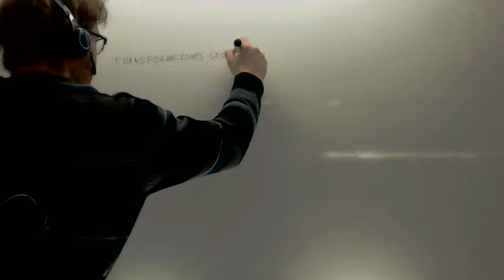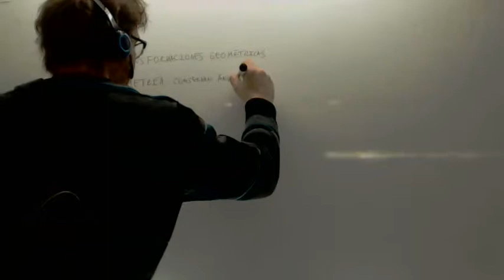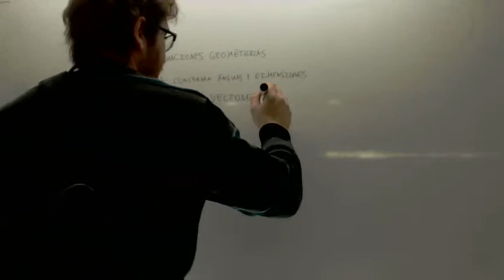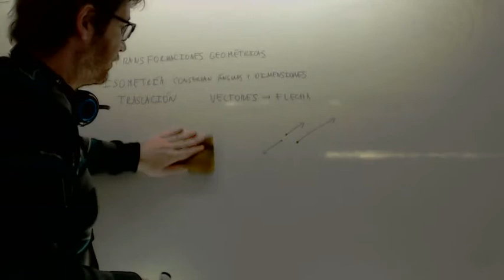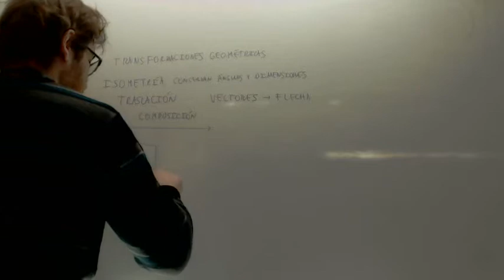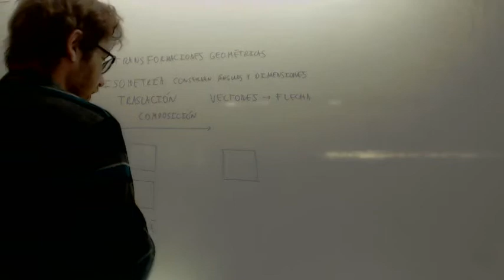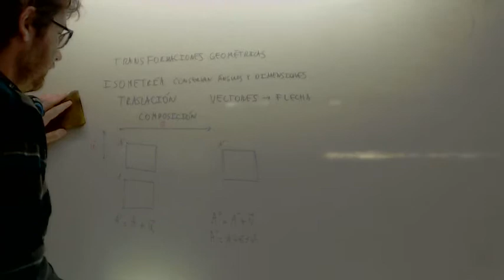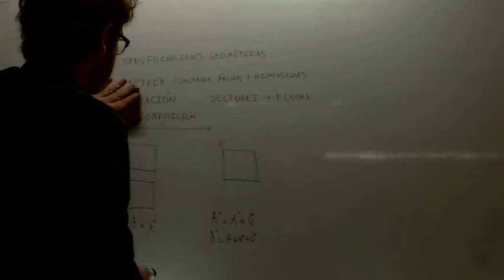Transformaciones geometricas Traslacion Conocimiento Matematico en Educacion Primaria